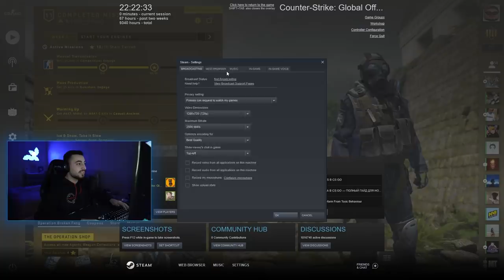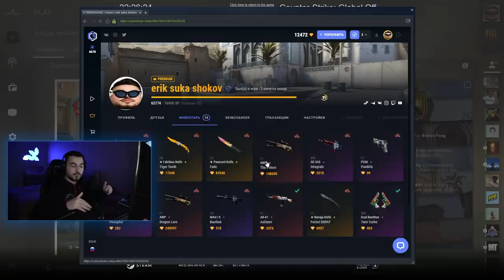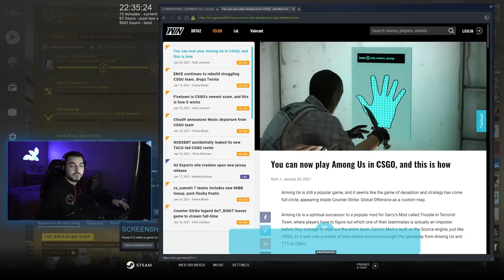JAME – про бан за SKINCHANGER, отказ от игры на WASD и JAME TIME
Джами 'Jame' Али — капитан команды Virtus.Pro и бывший игрок Avangar

00:00 - Начало
00:58 - Национальность
01:19 - Сколько лет?
03:04 - В чем секрет Jame Time?
03:51 - Сколько будешь тренироваться перед игрой?
04:57 - Ожидал себя в топе HLTV?
05:49 - Квартира
08:17 - о CYBERSHOKE
10:27 - В каких составах до AVANGAR играл?
11:58 - Как тебя заметили AVANGAR?
12:59 - Пару слов об AVANGAR и Ёнгуне Киме
15:09 - Сколько аниме ты пересмотрел?
16:37 - Рабочее место
17:01 - Почему играешь не на WASD?
18:09 - Почему играешь с блэк-барами?
19:21 - Про сходства с Иисусом
19:56 - Рост
20:23 - Занимался спортом?
20:42 - О Valorant
21:23 - Назови своих кумиров из снайперов-капитанов
22:19 - Почему не играешь в FPL?
23:25 - Как отдыхаешь?
23:49 - О режиме сна
25:18 - Образование
26:52 - Работа вне киберспорта
27:26 - Как ты познакомился с Counter-Strike?
28:42 - Как ты тренируешься?
29:38 - Как узнал про переход в Virtus.Pro?
30:28 - Разница между AVANGAR и Virtus.Pro
31:37 - Почему в Virtus.Pro сначала были плохие результаты?
33:22 - Мотивация
37:03 - Бан за SkinChanger
39:59 - ТОП-3 игрока
40:50 - Твои главные минусы
41:27 - Как у тебя на личном фронте?
42:33 - Копишь на что-либо?
43:23 - Есть права?
44:07 - Самая дорогая покупка
45:09 - ТОП-3 снайпера
45:48 - Самый сложный оппонент
46:31 - Были проблемы со здоровьем?
46:50 - Что скажешь о PASHANOJ?
48:06 - Совет для FPL и FPL-C
49:08 - Когда ты понял о перспективах?
50:17 - Как отреагировали родители?
51:49 - Поддерживаешь общение с друзьями?
53:28 - Сложно играть против NaVi?
53:47 - Сложно играть против s1mple?
54:38 - Конец